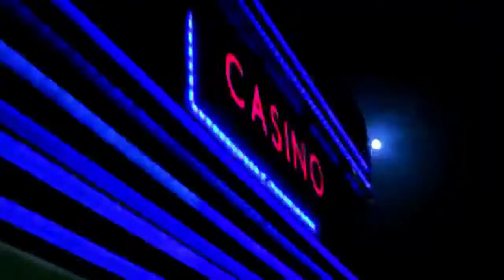Fourth of July Couples Retreat Punta Cana style